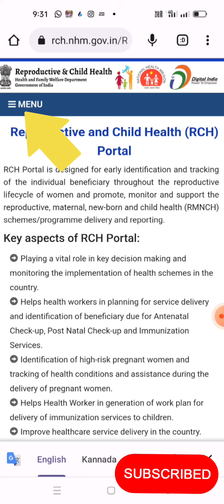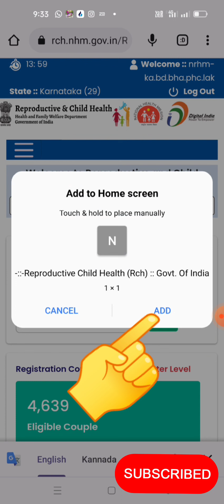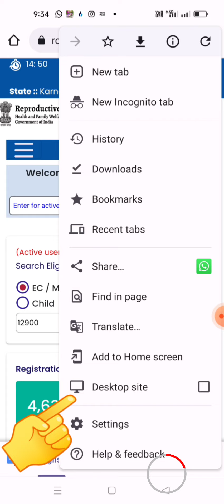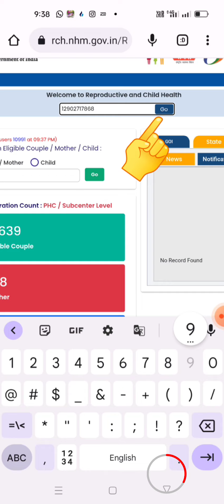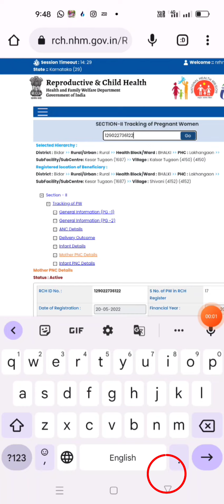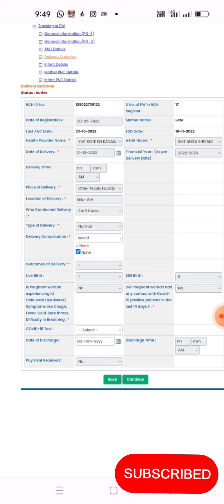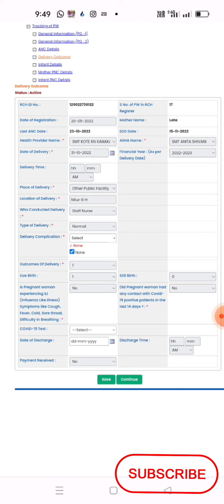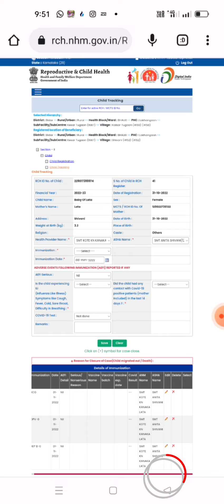rch portal pending service easy way update | easy way update rch portal all pending service 2022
rch portal pending service easy way update,
 easy way  update rch portal all pending service 2022,